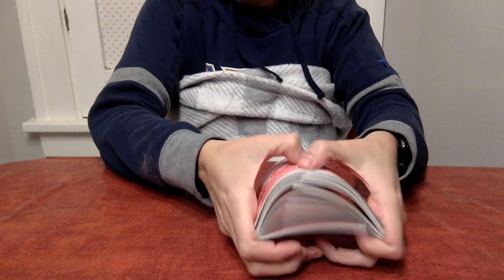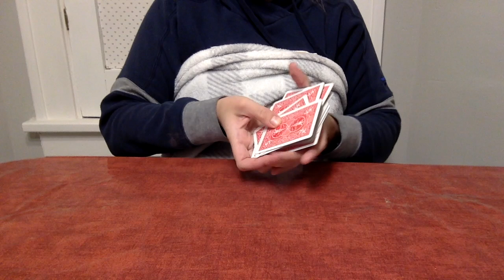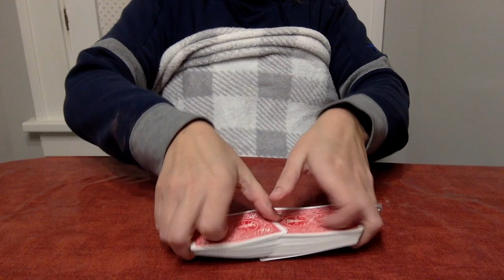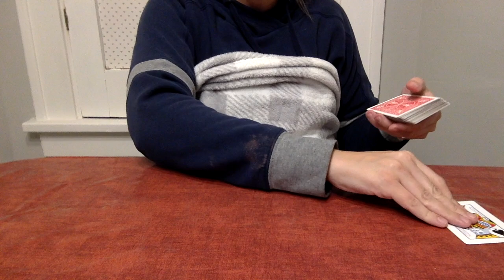ASMR Soft Spoken Play Solitaire with Me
Hi everyone! Join me for a little soft spoken ramble while I play a few games of solitaire. Will I win any? Tune in to find out!